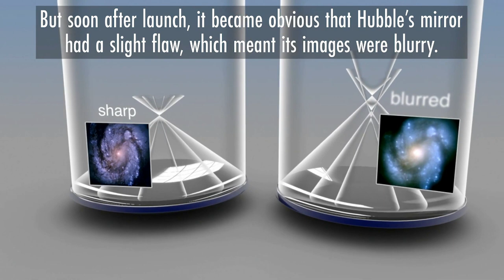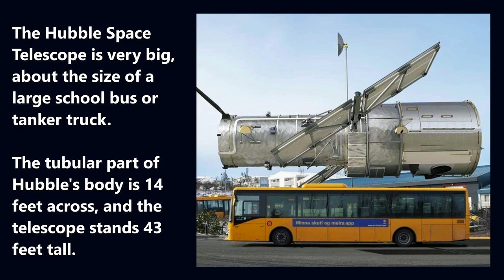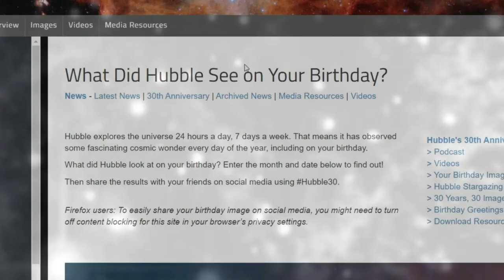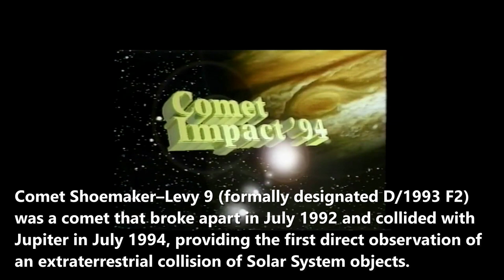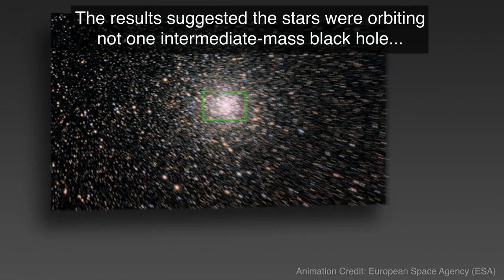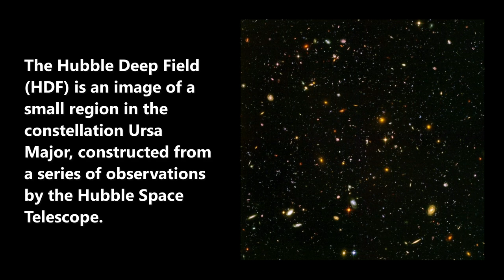Hubble Telescope | Miracle of science and technology | हबल टेलिस्कोप | टेक्नोलॉजी का बेहतरीन अजूबा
What Did Hubble See on Your Birthday?

The Hubble Space Telescope (often referred to as HST or Hubble) is a space telescope that was launched into low Earth orbit in 1990 and remains in operation. It was not the first space telescope, but it is one of the largest and most versatile, renowned both as a vital research tool and as a public relations boon for astronomy. The Hubble telescope is named after astronomer Edwin Hubble and is one of NASA's Great Observatories, along with the Compton Gamma Ray Observatory (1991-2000), the Chandra X-ray Observatory, and the Spitzer Space Telescope (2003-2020). At the time of its launch in 1990 the Hubble Space Telescope cost $4.7 billion (equivalent to $9,310,200,000 in 2020).

Hubble features a 2.4 m (7 feet 10 in) mirror, and its four main instruments observe in the ultraviolet, visible, and near-infrared regions of the electromagnetic spectrum. Hubble's orbit outside the distortion of atmosphere of Earth allows it to capture extremely high-resolution images with substantially lower background light than ground-based telescopes. It has recorded some of the most detailed visible light images, allowing a deep view into space. Many Hubble observations have led to breakthroughs in astrophysics, such as determining the rate of expansion of the universe.

The Hubble telescope was built by the United States space agency NASA with contributions from the European Space Agency. The Space Telescope Science Institute (STScI) selects Hubble's targets and processes the resulting data, while the Goddard Space Flight Center (GSFC) controls the spacecraft. Space telescopes were proposed as early as 1923. Hubble was funded in the 1970s with a proposed launch in 1983, but the project was beset by technical delays, budget problems, and the 1986 Challenger disaster. It was finally launched by Discovery in 1990, but its main mirror had been ground incorrectly, resulting in spherical aberration that compromised the telescope's capabilities. The optics were corrected to their intended quality by a servicing mission in 1993.

Hubble is the only telescope designed to be maintained in space by astronauts. Five Space Shuttle missions have repaired, upgraded, and replaced systems on the telescope, including all five of the main instruments. The fifth mission was initially canceled on safety grounds following the Columbia disaster (2003), but NASA administrator Michael D. Griffin approved the fifth servicing mission which was completed in 2009. The telescope was still operating as of 24 April 2020, its 30th anniversary, and could last until 2030–2040. One successor to the Hubble telescope is the James Webb Space Telescope (JWST) which is scheduled to be launched in late 2021.

Deep Regards,
Charudatta Patil

Credits:
Google,
Reference YouTube Videos, NASA Videos